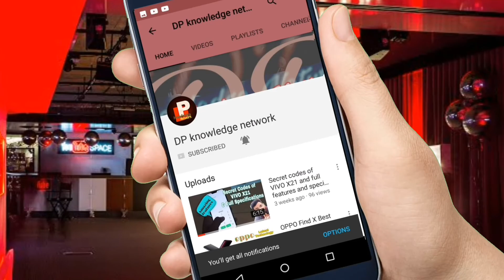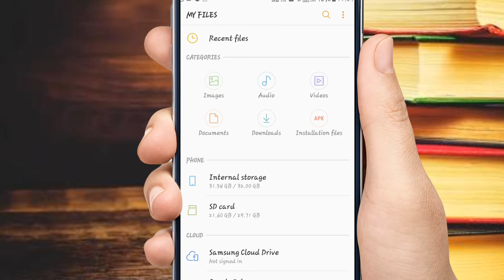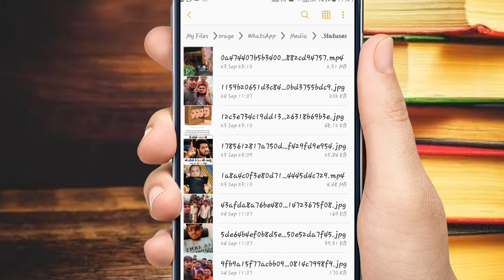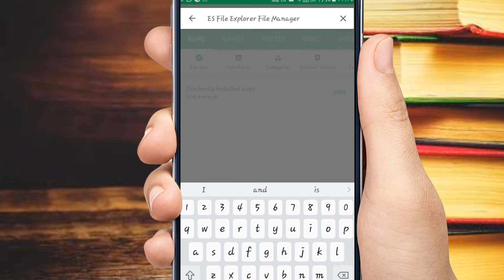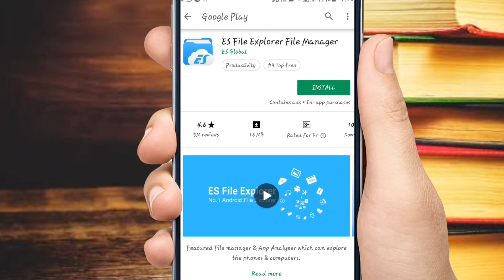Download whatsapp status video and photos. किसीक का भी वॉट्सएप्प स्टेटस डाउनलोड करे (फोटो और वीडियो)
Hello friends
aaj me aapko whatsapp status kaise download kare is bareme batane vala hu bahot hi easy hai dekh lijiye pura video kaam aayega kabhi na kabhi to.

My videos

And more